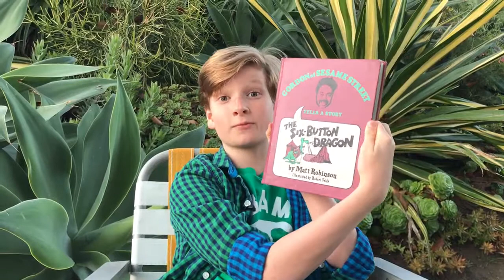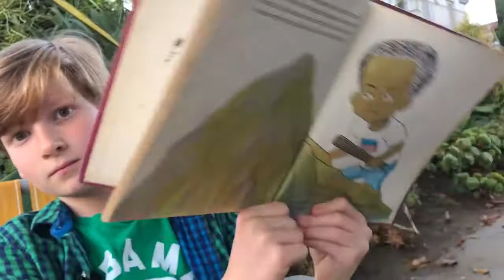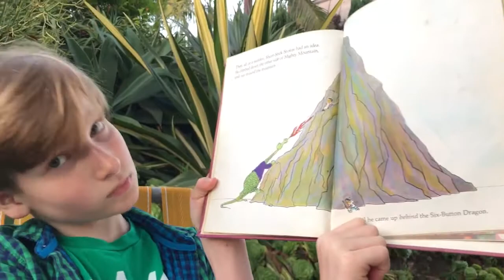Lucas Merrill Reads "The Six-Button Dragon" for Storyline Online Summer Camp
"I love this classic 1971 book by Matt Robinson (Gordon of 'Sesame Street'). My Grandma used to read it to my Dad, and my Dad read it to me. Now I'm going to read it to you. Enjoy!" 🐉 📖